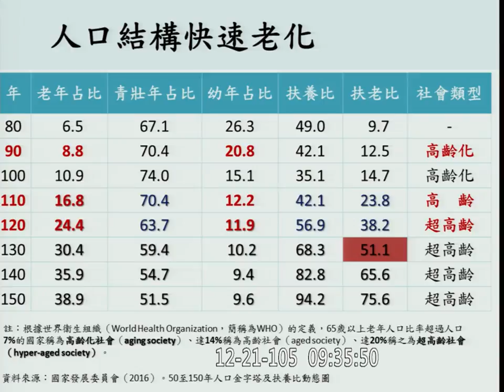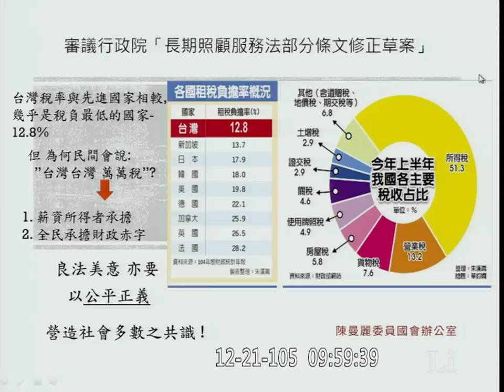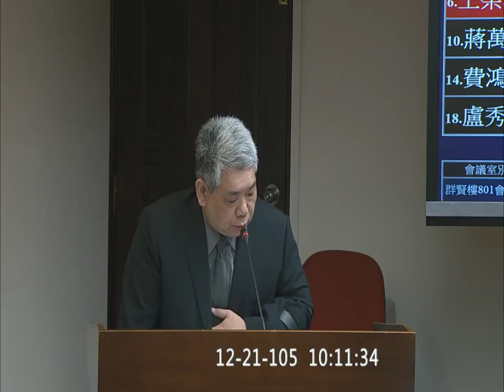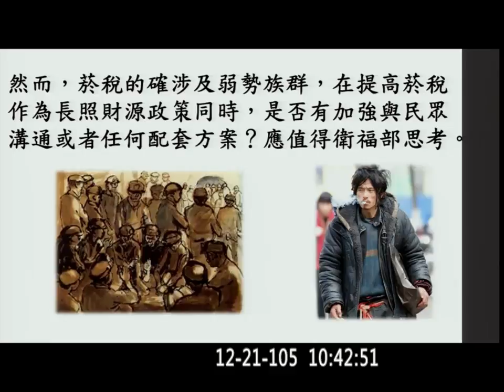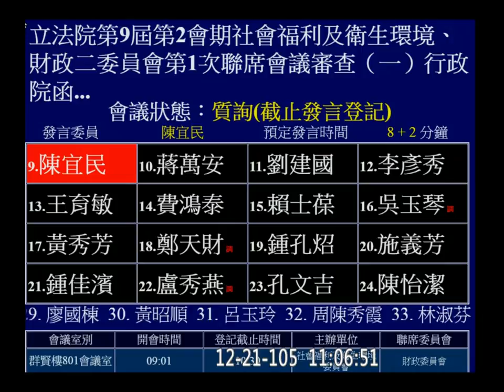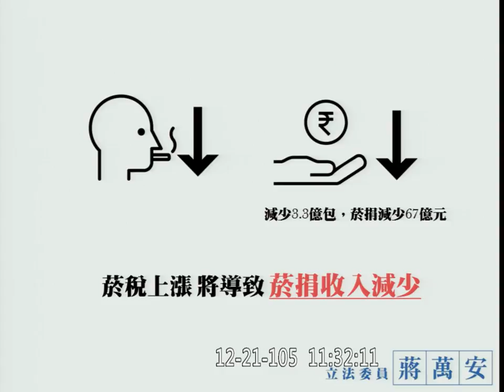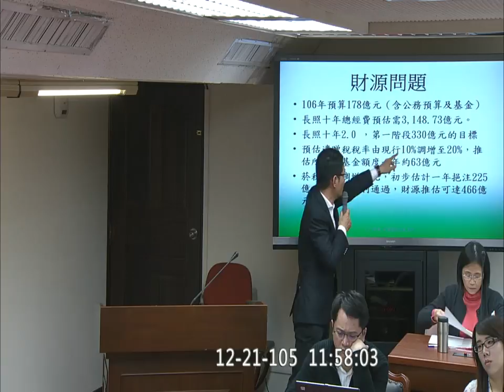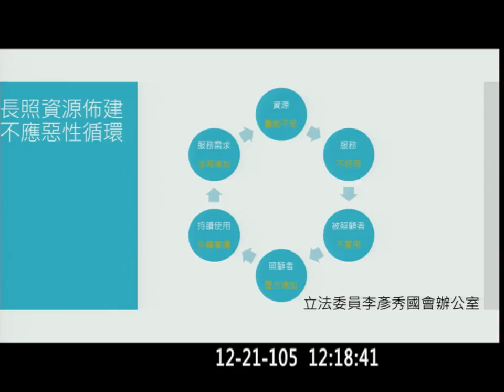20161221 長照服務法 林奏延 AM 洪慈庸 吳秉叡 曾銘宗 王榮璋 社福衛環 f-10302-1 【立法院演哪齣？】